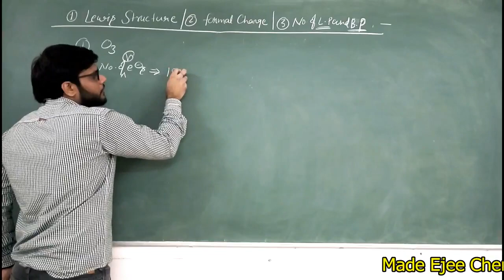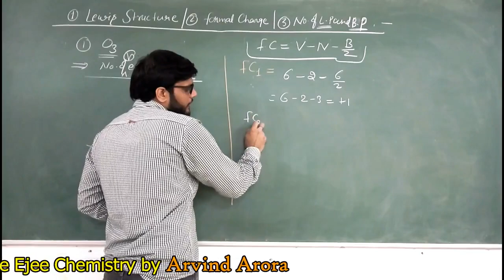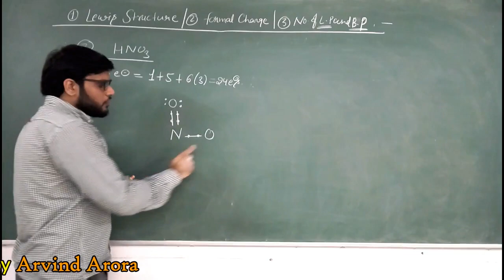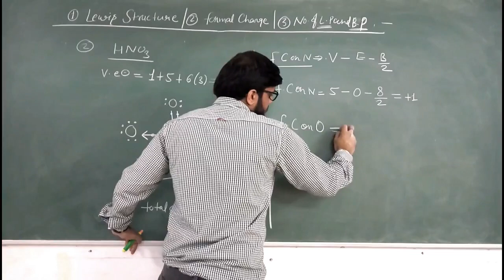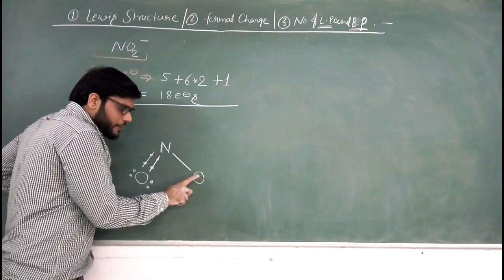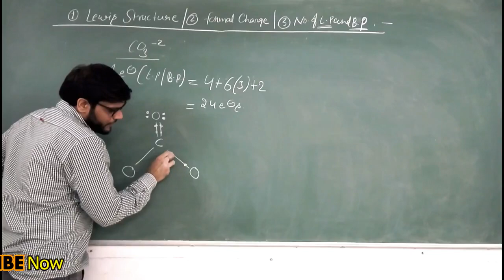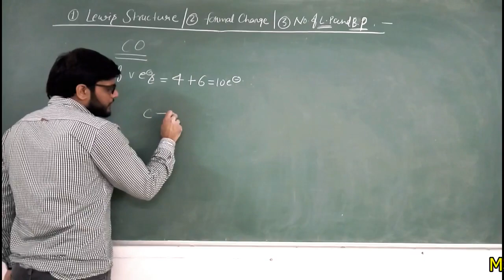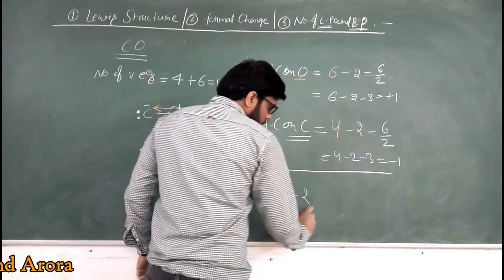JEE Mains + Advance"LEWIS DOT STRUCTURE" Chemical Bonding (Part-8) by Arvind Arora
Topic Covered:- Lewis Dot Structure of Ozon gas, HNO3, CO etc...